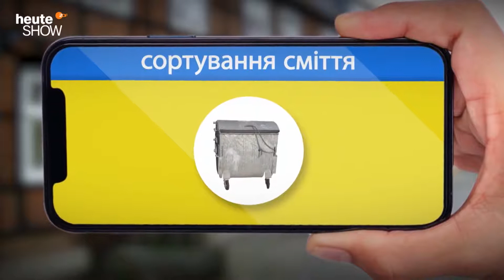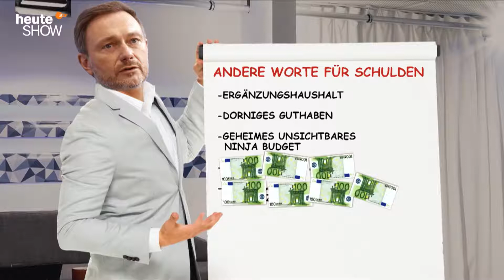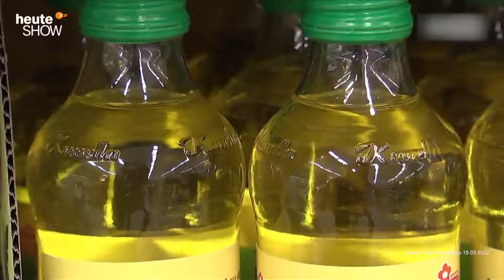Ukraine: eine militärische Vollblamage für Putin | heute-show vom 18.03.2022 | Deutsche Nachrichten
Putins Nerven liegen blank, weil sein Angriff auf die Ukraine nicht so verläuft wie erhofft. Und wie kommt Deutschland aus russischer Abhängigkeit beim Gas?

00:00 Selenskyj beeindruckt die Parlamente der freien Welt
04:29 Ukrainische Flüchtlinge kommen nach Deutschland
06:38 Ein Foto schreibt Kunstgeschichte
09:40 Christian Lindner will den Tankrabatt
13:23 Kommt der autofreie Sonntag zurück?
16:33 Die Sonnenblumenölkrise